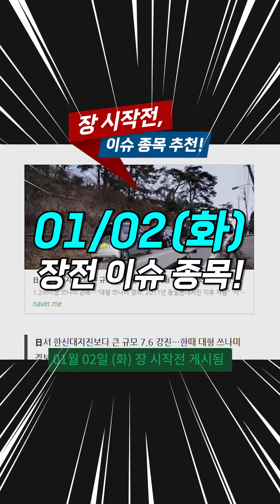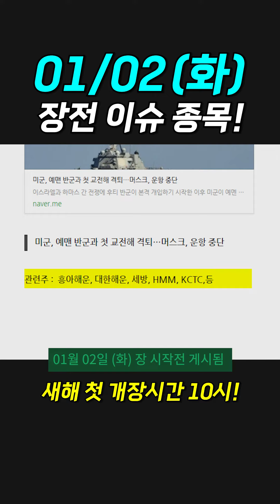[1월2일] 지진관련주 한동훈관련주# 이낙연관련주